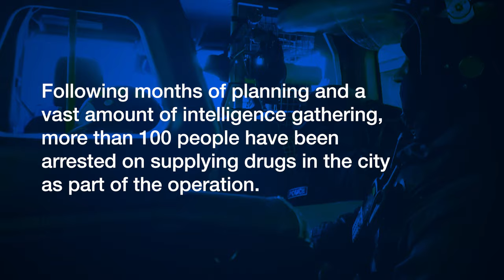The 21 Doncaster drug dealers jailed after intensive 18-month operation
These are the faces of the 21 Doncaster drug dealers jailed following an intensive 18-month operation by South Yorkshire Police.